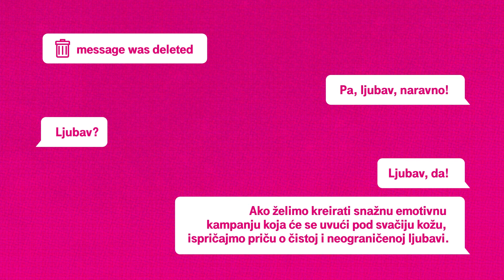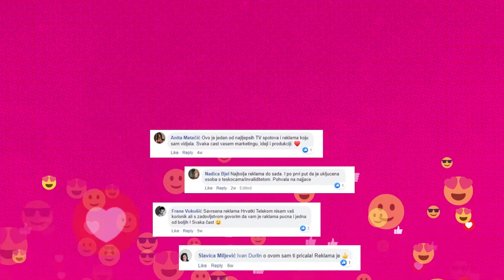HT unlimited: case study